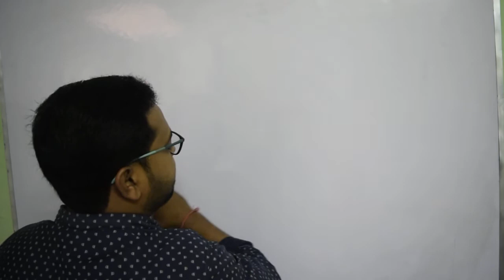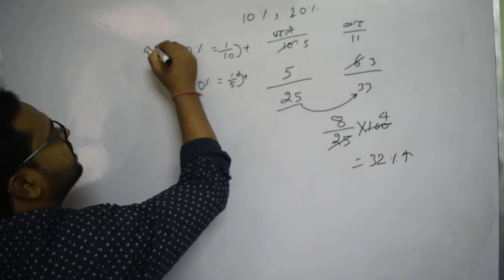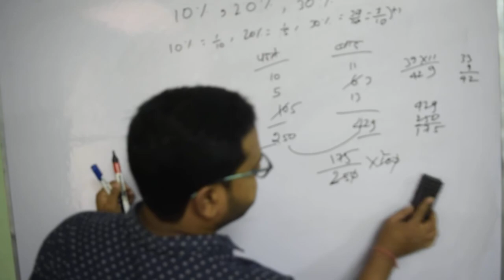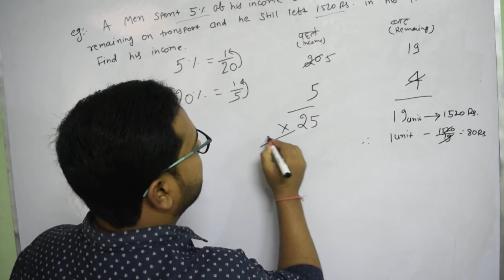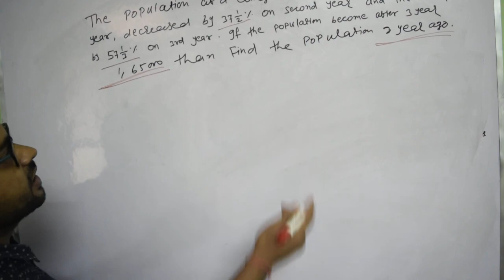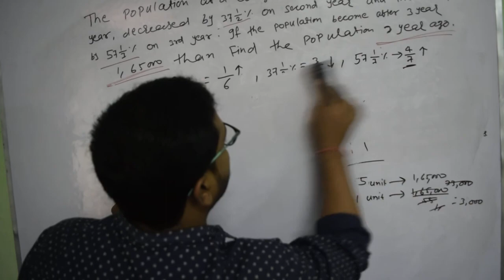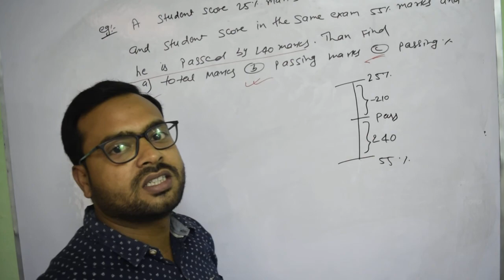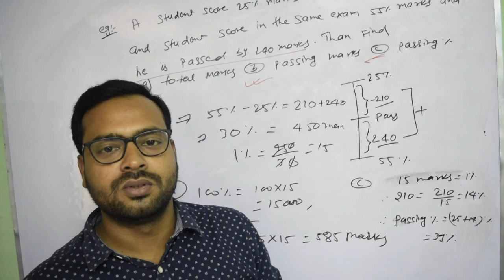PERCENTAGE PART-3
FOR RRB(ALP,TECHNICIAN,GRP-D) , SSC CHSL,MTS and other govt.exam